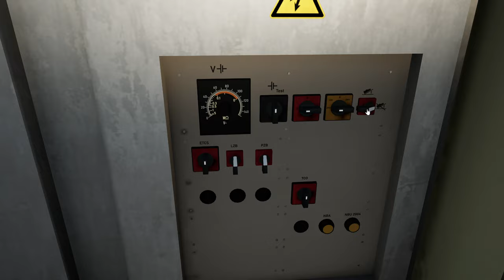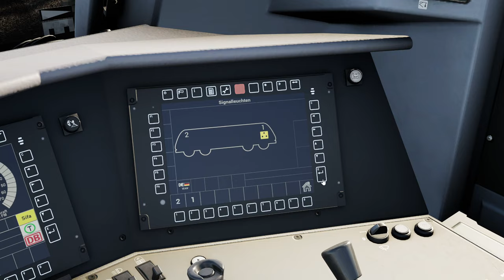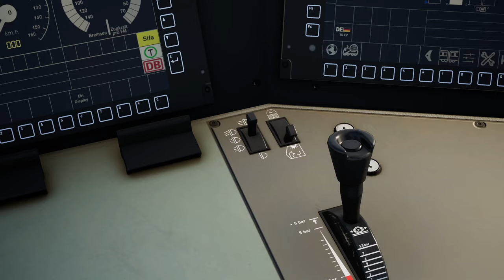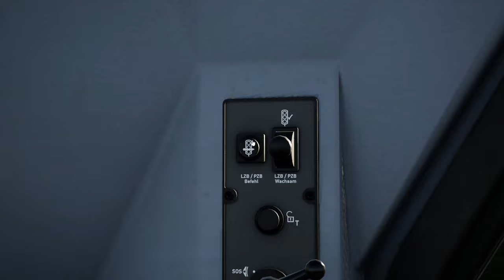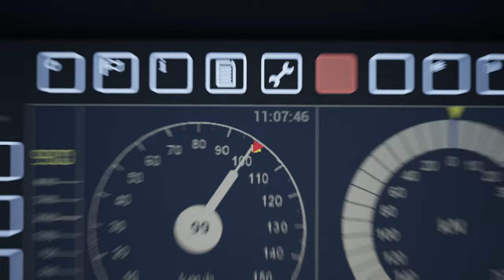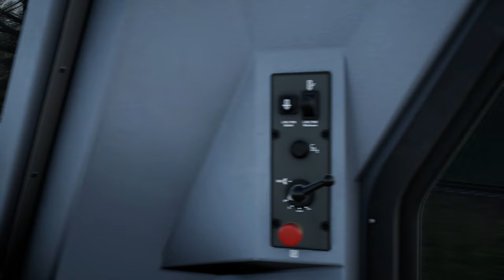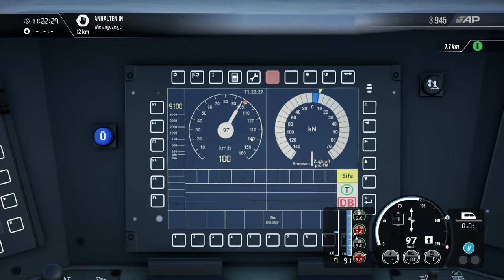MRCE 187 | Köln-Aachen | Güterverkehr | TRAIN SIM WORLD 3 #26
Für MRCE sitzen wir im Führerstand der BR 187 und fahren diesen gemischen Güterzug nach Köln.

Zug: BR 187 (Skyhook Games)
Strecke: Köln-Aachen (DTG)

Transparenz:
1. Stellt mir DTG DLCs zu Verfügung?

2. Werde ich dafür bezahlt, Werbung zu machen?

3. Bin ich gezwungen, Werbung zu machen?

4. Ist meine Meinung über DLCs noch objektiv?

2ZK4fUqv8CJFukjSVQJ2iIMXmKPW4w/edit

00:00 Aufrüstvorgqng
02:36 Abfahrt aus Aachen